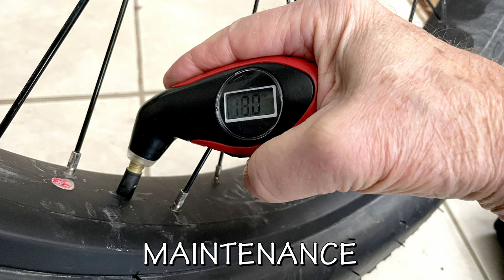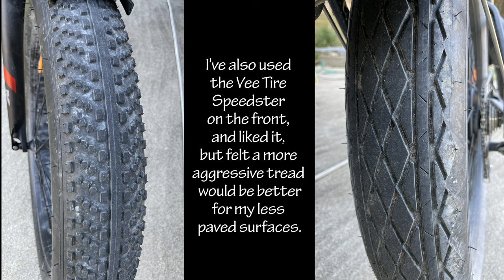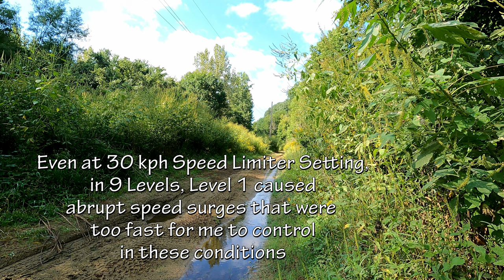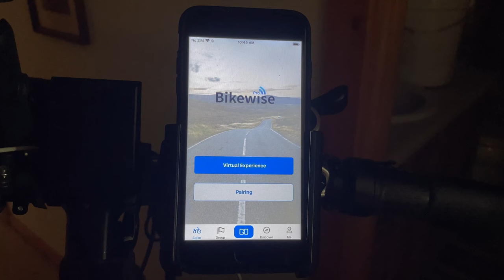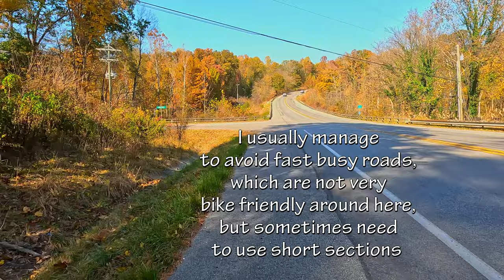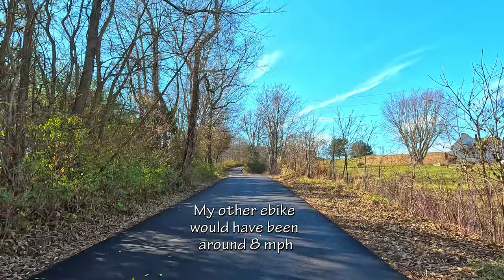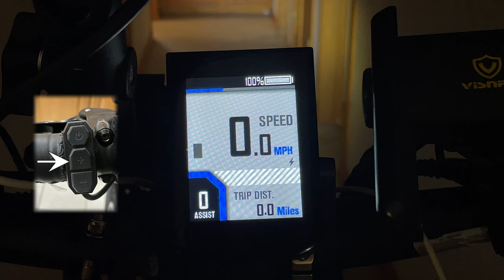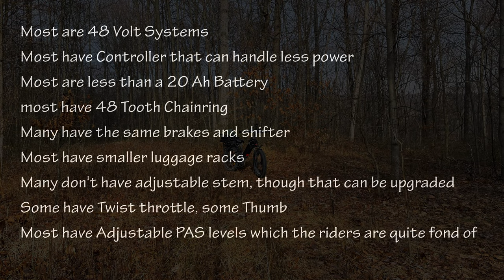Ariel Rider Kepler 1000 Mile Review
* EXTRA NOTES:

BIKEWISE PRO APP
Bikewise only recognizes 5 PAS levels. If the bike is set to 9 levels and the Bikewise App is used, it will only use the first 5 levels and ignore the next 4, resulting in lower top speed, it does NOT reset the bike to 5 levels.

SADDLE
I didn't mention the saddle; the original was decent, but I changed it to the Bikeroo with springs for more comfort.

BRAKES
I checked my pads at 800 miles and they still looked fine; I didn't have new pads to compare them with so I didn't take a measurement. Since we all use brakes differently, I wouldn't make any predictions on how long they would last for anyone else; I'm pretty gentle on brakes, meaning I usually don't press hard and come to fast stops, but I do have a lot of long hills where I need to keep them on lightly for long distances.

CASSETTE SPROCKET, DNP 11-34T
The Kepler gear cassette (on mine anyway) is a DNP 11-34T. The large 34T sprocket provides a lower gear than a sprocket with fewer teeth, such as the common 28T; this is useful combined with the 52T Chainring which is a higher speed gear than the more common 48T.

The 11 tooth sprocket provides a higher top gear than larger sprockets with more teeth, such as the fairly common 14T.
LY-1107CKMC DNP Cassette Sprockets 7 spd 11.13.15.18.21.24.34T CP

After 1000 miles of riding backroads on the Kepler, asphalt, gravel, smooth and rough, here are some of my thoughts on how to use it and ways it could be improved.

00:00  Intro
00:43  Maintenance
01:18  Tires and Tubes
02:38  Fat Tires
02:48  Preparation
03:11  Skid Plate
03:16 Cockpit
03:38  Dropper Seat Post
04:20  Bike Comparison
04:51  Learning to Control it
07:05  PAS Levels
08:34 Bike Setup Menu
09:40 Bikewise Pro App
12:55 Throttle as Variable Assist
16:18 Shifters and Components
16:28 11-34T Cassette
16:30 52 Tooth Chainring
16:49  Front Suspension
17:03 Brakes
21:34 Climbing
23:20  Range and Miles Per Amp Hour
24:21 Speed
26:39 Headlight Quirk
27:51 Step Through Frame
28:47 Different Kinds of Riders
29:09 Summary